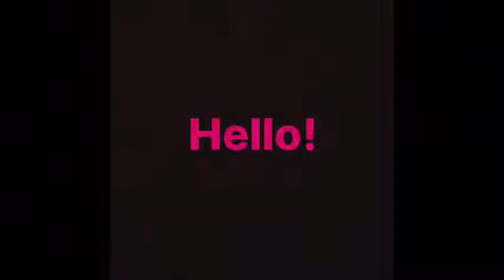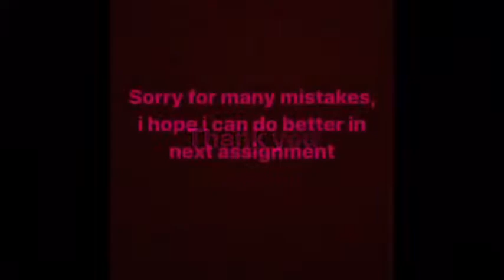RAFIF BINTANG P. PRESENTATION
Midexam nop2019
LA86